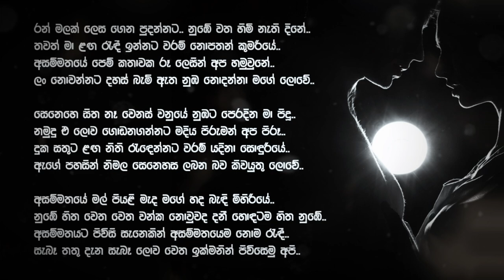රන් මලක් ලෙස ගෙන පුදන්නට.. ( Raju Bandara )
In early 90's this singer Raju Bandara was very popular everywhere in Sri lanka. He was one of the talented musician and signer. This is the one of his very popular song. Listen the song and get it.